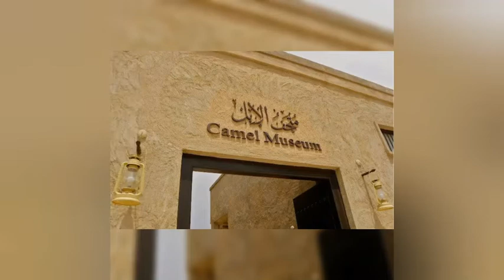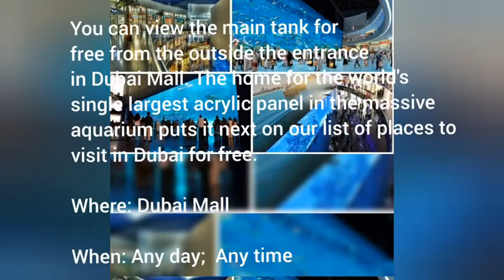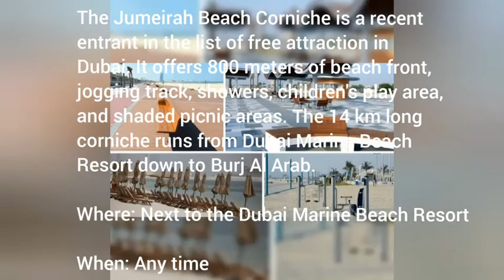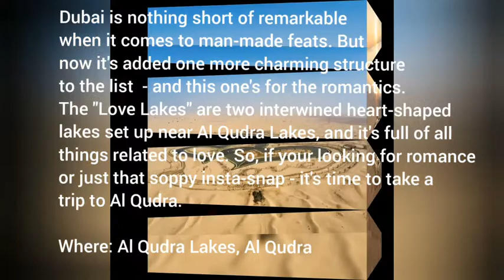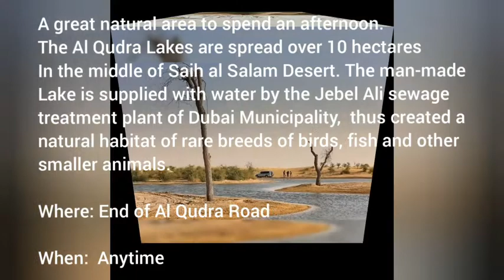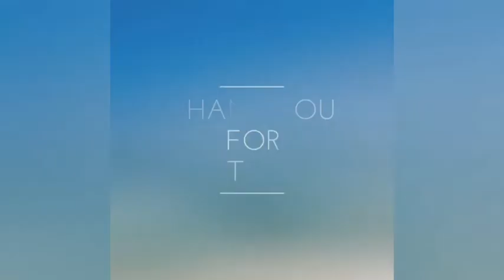FREE THINGS TO DO IN DUBAI